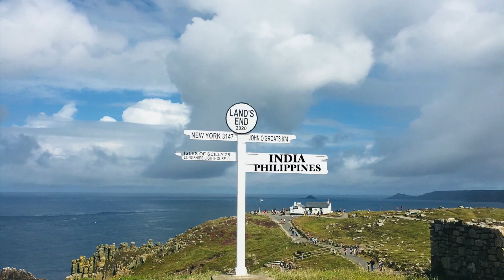TATAY'S FISH | KOI FISH | FLYING GOLDYZ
TATAY'S FISH

*** FLYING GOLDYZ ***